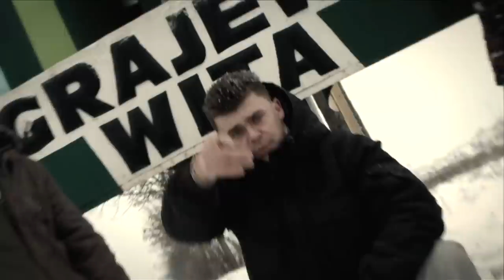Tomasz Niecik - Grajewo